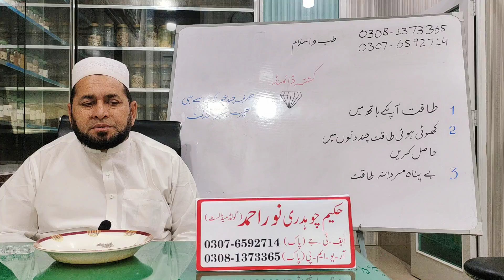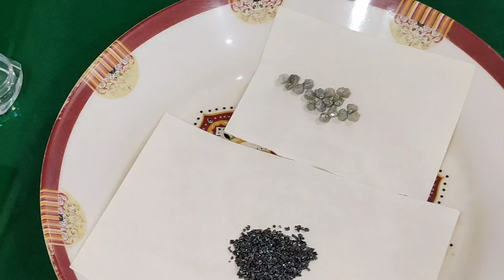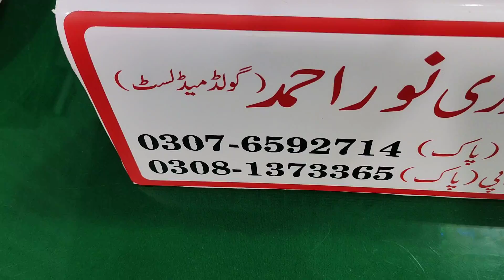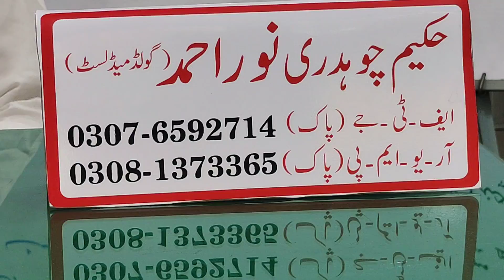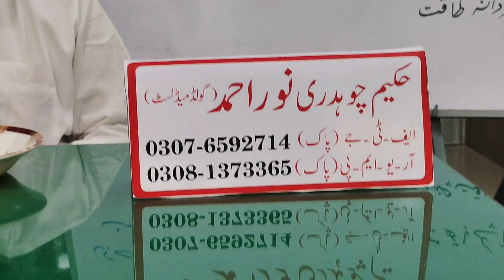Diamond Stone 90age wala Baba jowan mardana taqat